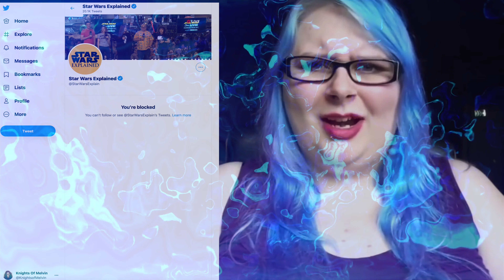Never Had a Shill Like Me! - Star Wars Explained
Star Wars Explained is a Disney Shill Episode #6

📺 Other Channels